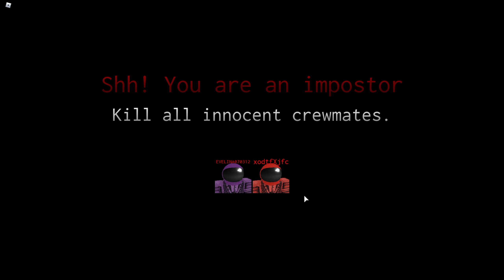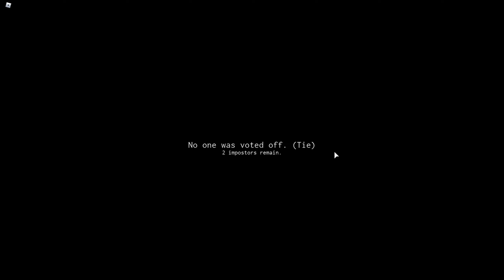AMONG US в роблокс | амонг ас в роблокс | ROBLOX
Играю в амонг ас в роблоксе, выполняю задания и пытаюсь выиграть
 ❤Всем добра❤